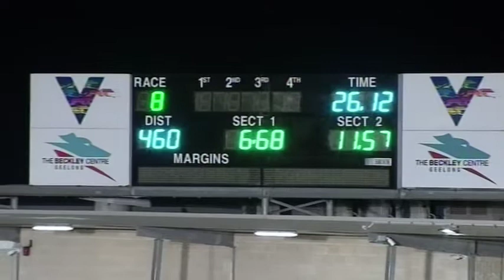GEL THU 08 OCT 20 R8